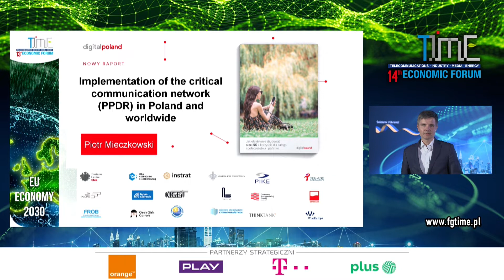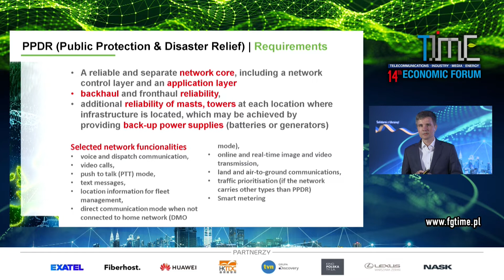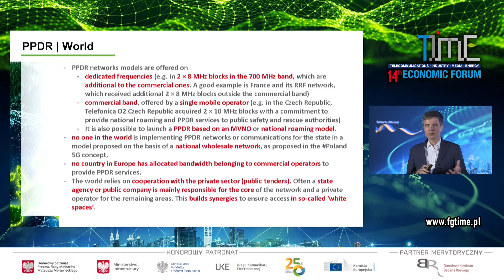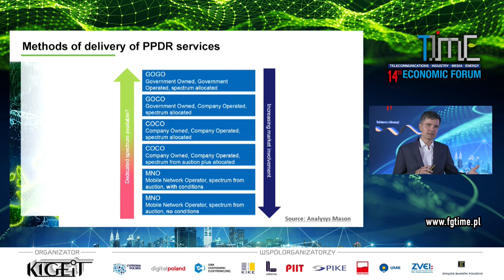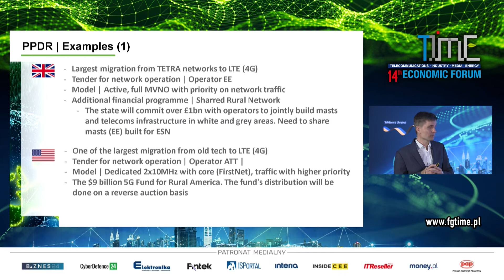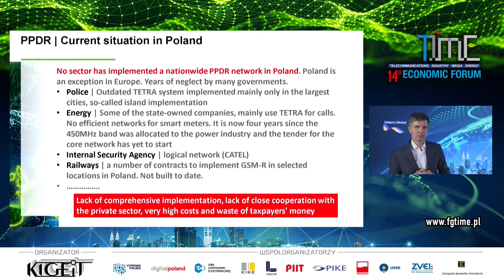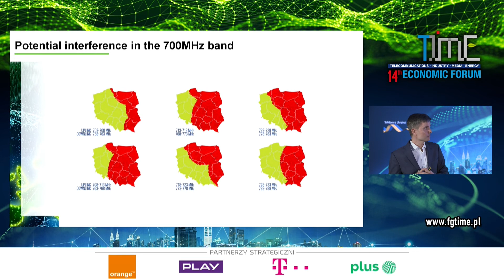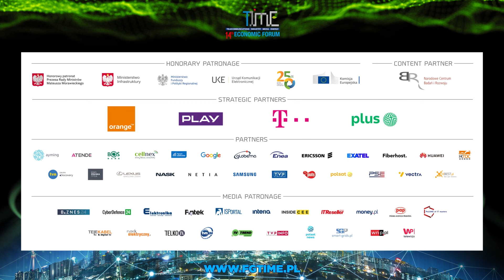Realizacja sieci łączności krytycznej PPDR w Polsce i na świecie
Piotr Mieczkowski – Dyrektor Zarządzający,  Fundacja Digital Poland